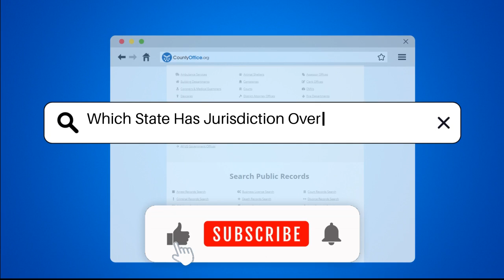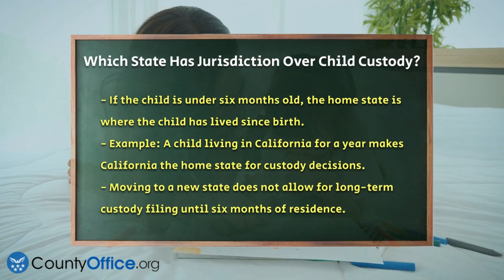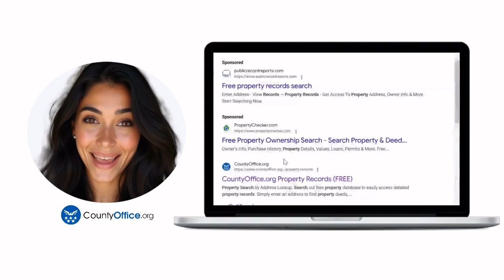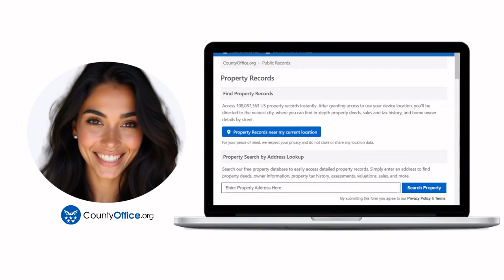Which State Has Jurisdiction Over Child Custody? - CountyOffice.org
Which State Has Jurisdiction Over Child Custody? Navigating child custody issues can be challenging, especially when parents reside in different states. In this video, we will clarify how jurisdiction is determined in child custody cases. Understanding the role of the Uniform Child Custody Jurisdiction and Enforcement Act (UCCJEA) is essential, as it establishes guidelines that most states adhere to for custody matters. We will discuss the concept of the child's "home state," which plays a pivotal role in deciding which state has the authority to make custody decisions.

We will also cover exceptions to the general rules, such as emergency situations that may prompt a different state to take temporary jurisdiction for the child's safety. Additionally, we will explain the circumstances under which a court may transfer a case to another state if it determines the home state is not the best fit for the child's needs.

Join us as we unpack these important aspects of child custody jurisdiction.